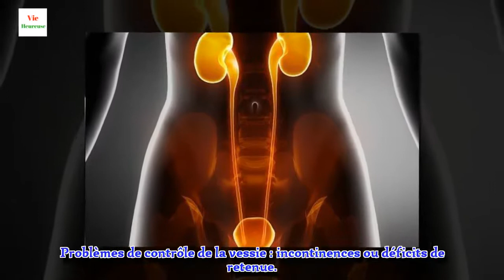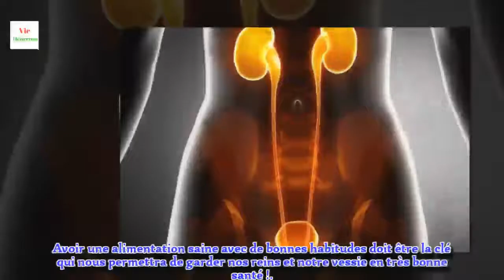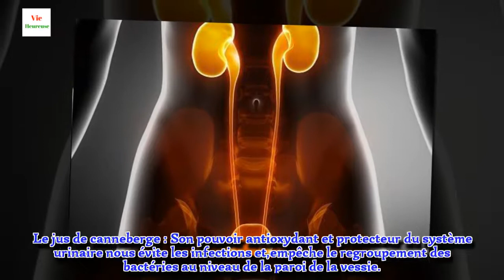Comment peut-on prendre soin des reins et de la vessie ?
Tous les trois jours, nous devons laisser nos reins se reposer, et éviter de consommer certains aliments qui les irritent. En plus, vous devriez manger plus de légumes crus et de jus de légumes.